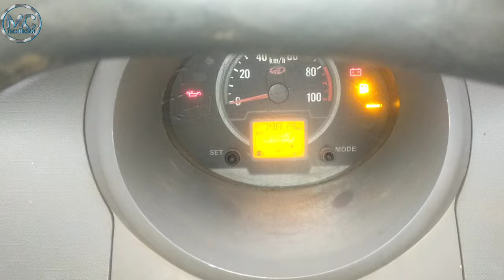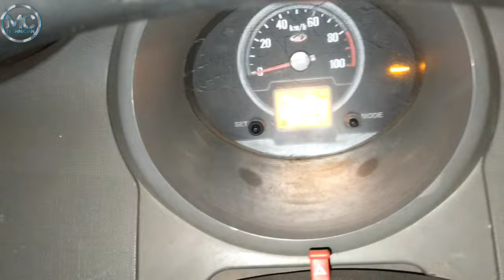Mahindra jito starting problem self note start